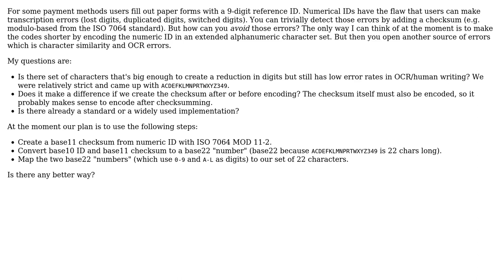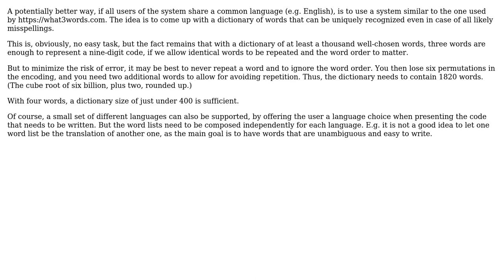Software Engineering: Short unique alphanumeric ids that are protected against transcription errors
With thanks & praise to God, and with thanks to the many people who have made this project possible! | Content (except music & images) licensed under CC BY-SA | Music | Images & others | With thanks to user Otto G user chiborg and the Stack Exchange Network Trademarks are property of their respective owners. You are responsible for your own actions.